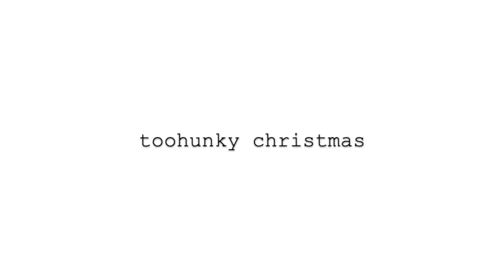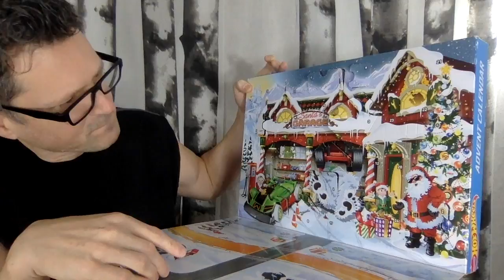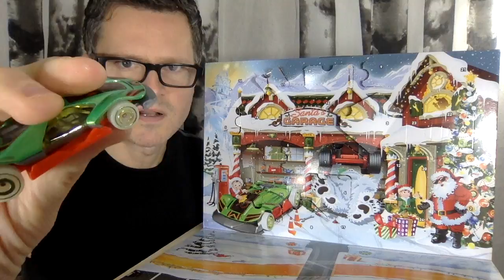ASMR ADVENT CALENDAR DAY 11 VLOGMAS: BARBIE, HOT WHEELS, TMNT MEGA BLOKS, FISHER PRICE LITTLE PEOPLE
The Barbie Color Reveal Advent Calendar delivers the ultimate unboxing experience full of winter wonderland fun! Kids will love counting down to a holiday with daily surprises, 25 total! On the first day, kids open the center tube to discover a mystery Color Reveal Barbie doll covered in a metallic blue coating with snowflakes! Remove the doll and fill the tube with warm water, then insert the doll and swirl her around. The water turns a magical metallic blue color with swirling snowflakes, and when the doll is pulled out, her features are revealed! The surprises continue for the next 24 days as kids open each door to find a Color Reveal pet husky puppy covered in a shiny silvery coating, two ponytail hair extensions, six winter-themed fashions, three pairs of shoes, three accessories and winter wonderland-themed pieces like hot chocolate, a polar bear pet friend and a snowman. There is even a child-sized charm bracelet with two charms! The packaging is part of the fun -each peelable panel that hides the advent calendar surprises can be used to create a mini winter wonderland village that Barbie can play in! Use the package fold-down pieces to create a snowy scene with snow-capped mountains, pine trees and winter wonderland animal friends! Which doll will you reveal Kids can collect other Color Reveal dolls to mix and match accessories and expand the possibilities all year long! Each sold separately, subject to availability. Doll cannot stand alone. Colors and decorations may vary.

Just when you thought this collection couldn't get more daring, it does. Our edgy new trio steals the spotlight in bold metallics, with posable bodies perfect for styling and striking a post. SILVER LININGS: A ruched foil-like skirt radiates confidence, and it's the perfect complement to this stunner's platinum blonde, shaved hair. A sleek, black crop top and matching booties complete her look — giving her a tough-meets-feminine vibe. Barbie introduces a new line of fully articulated dolls featuring a modern aesthetic, on-trend fashions and diversity in body type, skin tone and hair color. Barbie Looks Doll 8 HCB78

Hot Wheels Advent Calendar 24 Day Holiday Surprises with Cars and Accessories: Make the holiday season a cool countdown with colorful Christmas-themed packaging and 24 windows for a daily surprise. Start unlocking surprises on the first day of December for a Christmas Day countdown Hot Wheels style! This Hot Wheels Advent Calendar will delight kids of all ages. There are eight decorated Hot Wheels vehicles and sixteen accessories for every day leading up to the holiday. The Hot Wheels Advent Calendar now includes a foldout playmat for kids to play with their new Hot Wheels vehicles and accessories!

Discover a new surprise every day with the Little People Nativity Advent Calendar. Toddlers will love opening the windows to find a new friend or a fun, holiday-themed accessory every day as they count down to Christmas. By December 25th, they’ll have a whole set of adorable toys and a fold-out play set to bring the magic of Christmas to life! Kiddos can even practice their numbers and counting skills with this nifty calendar.

Celebrate the holidays in true Turtle style with your own Turtle-themed Advent Calendar by Mega Bloks Teenage Mutant Ninja Turtles! Add a little ninja-ness to your winter festivities when you open a new buildable, Turtles-themed surprise for every day of the holiday season! With 24 surprises to build, the Turtles’ Advent Calendar features four buildable, micro action figures with accessories, including one Turtle that you can equip to look like any of the four brothers! Connect with other Mega Bloks Teenage Mutant Ninja Turtles sets and build the Turtles’ world from the sewers up!